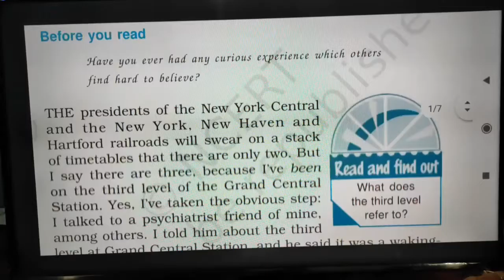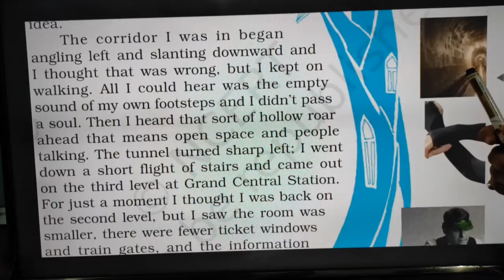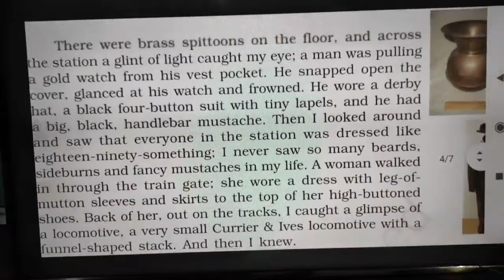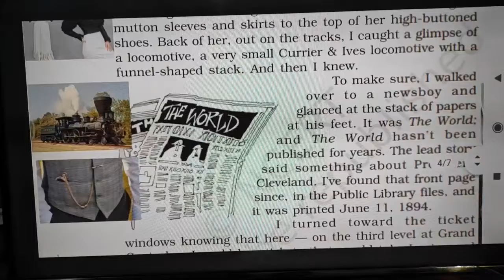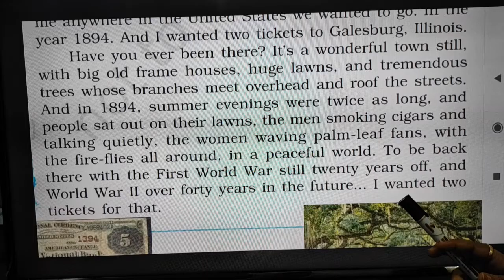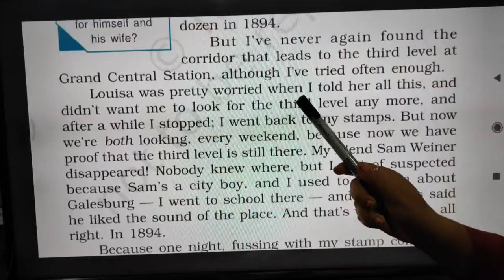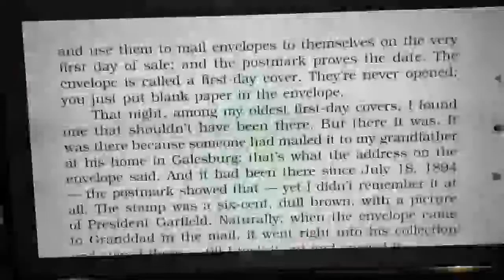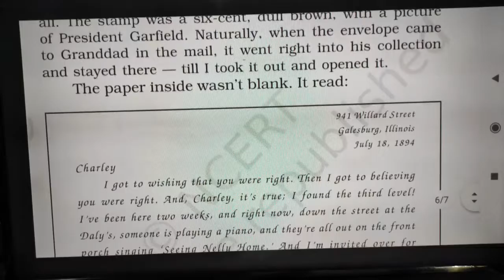The Third Level, Class 12, English, Vistas, Hindi Explanation, Video-2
The Third Level is an imagination of Charley. He wants to escape from the modern world which is full of insecurity, fear, war, worry and all of it. He remembers the old time when he qas a child. That was a pleasant moment without war and worries. Charley wanted to re-live the earlier life which is not feasible in reality so he reaches the third level in imagination and feels that was a real world.

English Core
Vistas
Class 12
Cbse, Jac, State Board